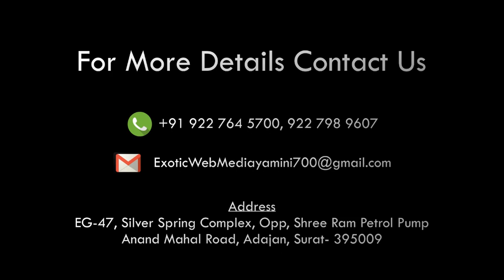Govind dham Honey Park Ganesh ji aagman Surat